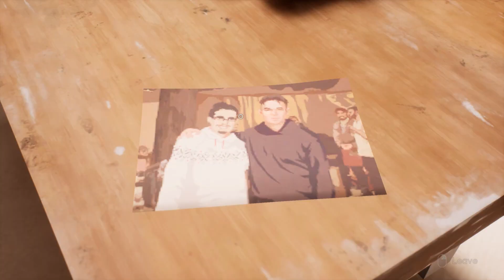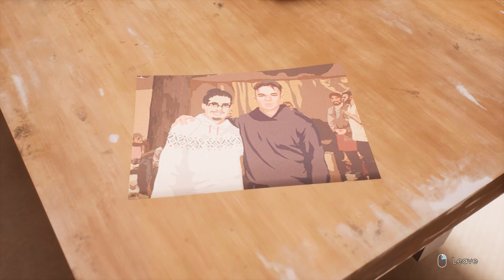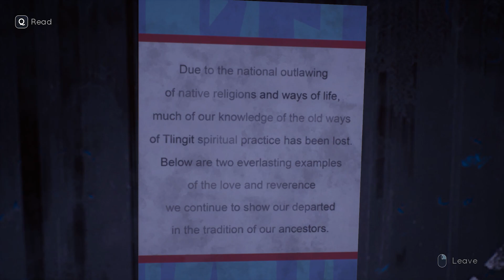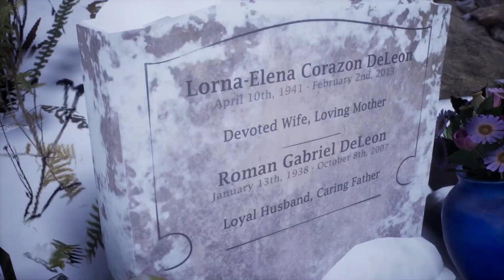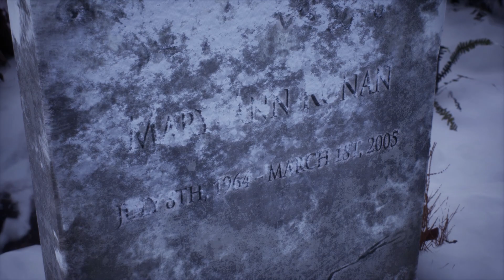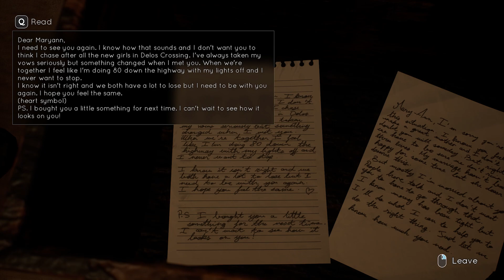Tell Me Why | Chapter 2.3 Family Secrets End Chapter | Gameplay Walkthrough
As you conjure up memories of the past, your choices will affect the twins’ relationship, determine the strength of their bond, and shape the course of their lives. Tell Me Why’s first chapter releases August 27. The second chapter will be available September 3, and the final chapter will be available September 10.